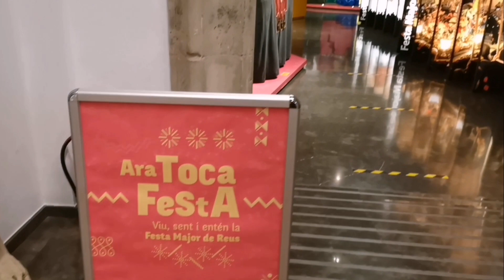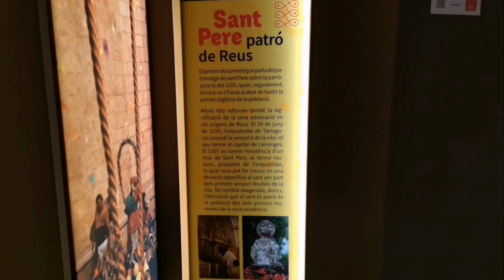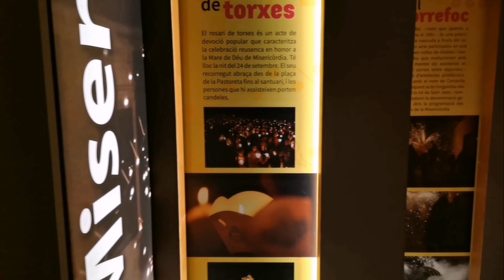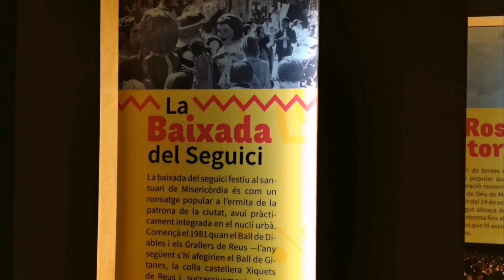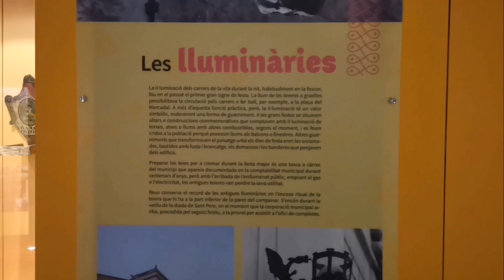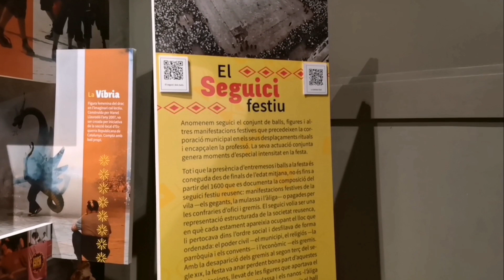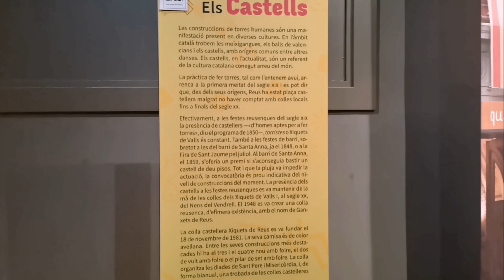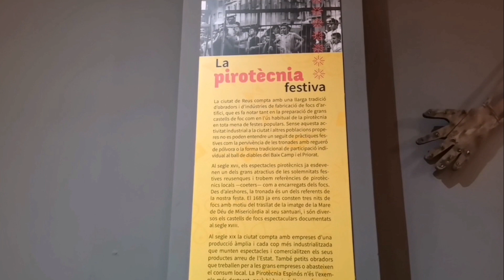Exposició 'Ara toca festa' , Gegants originals de Reus